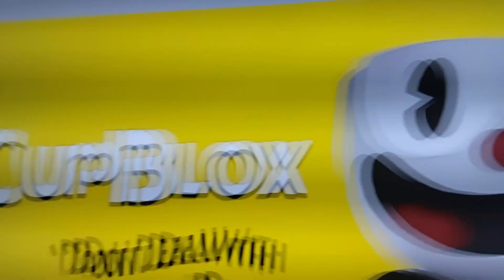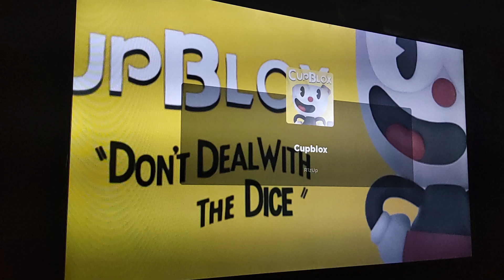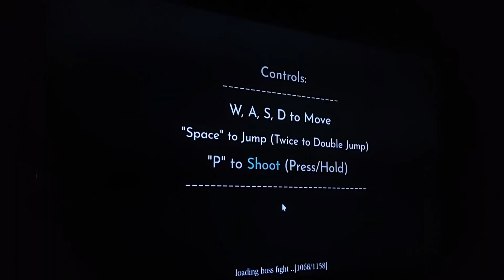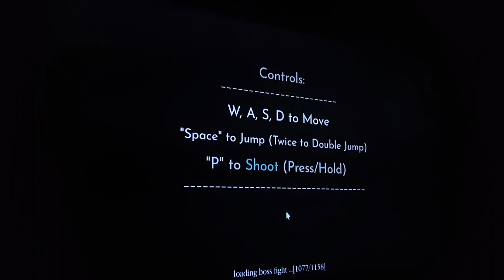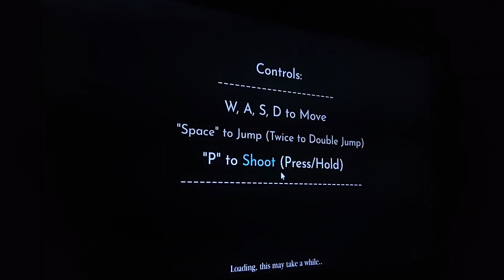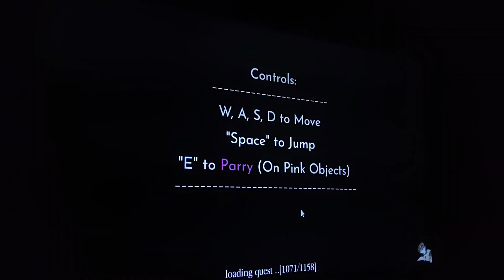CupBlox, Don't Deal With The Dice. Roblox Pt1